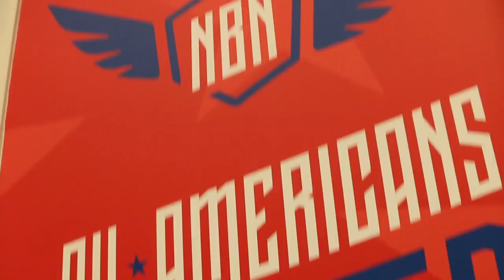New Balance Nationals Mic'd Up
We put a microphone on Ursuline (NY) High School head coach Jan Mitchell at New Balance Nationals Indoor and observed what he had to say.

The Ursuline (NY) girls placed fourth in the DMR, won the 4xMile, and followed up with a runner-up finish in the 4x800m.